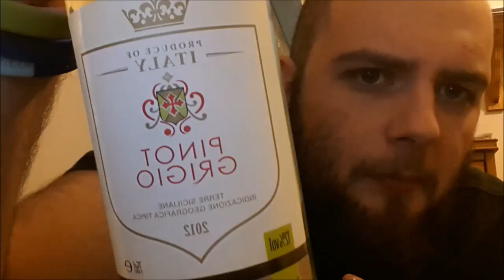downing a bottle of wine in under a minute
was going to torpedo it. then realized the straws weren't bendy... downed it instead.

next time, I'll do it in under 30 seconds.

I dont even like wine.